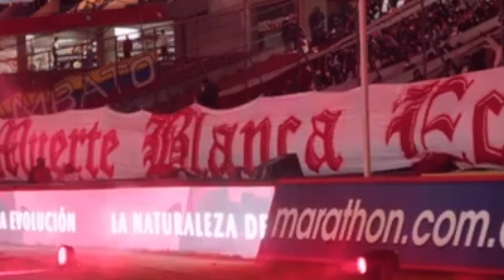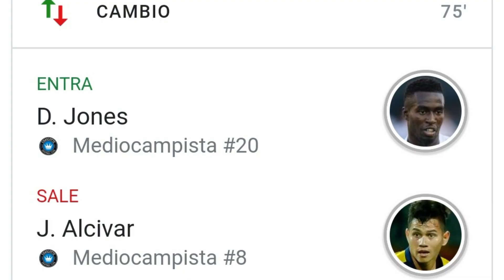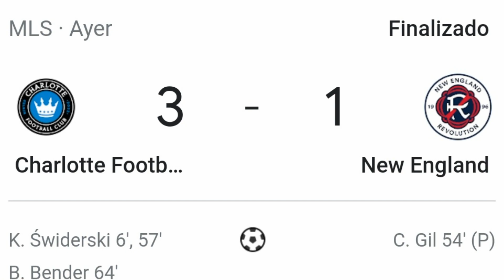TREMENDO EMPATE al último MINUTO ante AUCAS|REASCO sin minuto en ARGENTINA|ALCÍVAR Titular en la MLS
Ayer fue una locura el partido entre ligadequito y aucas y se empató con dos GOLAZOS de jeffersonarce aparte de que REASCO no la pasa bien en ARGENTINA y aparte de que ALCÍVAR fue titular en la mls Y ADEMÁS la nueva jugadora ALBA.